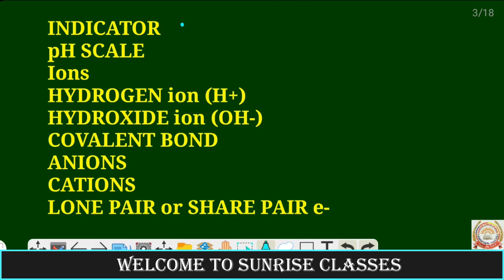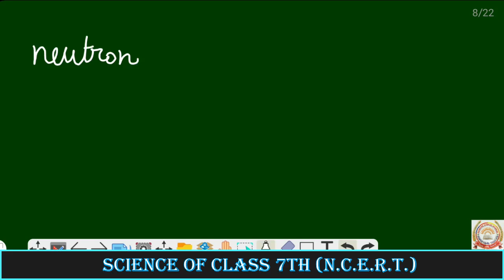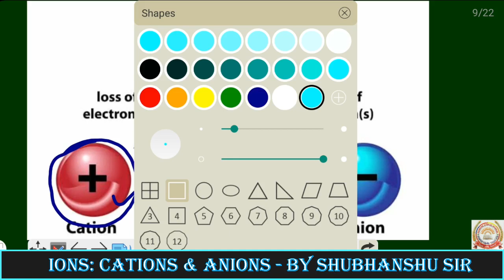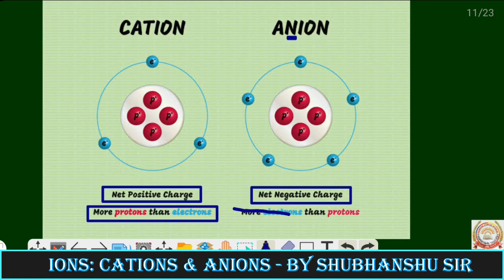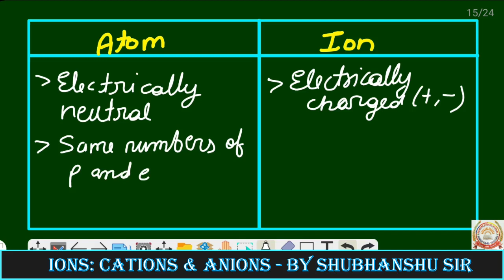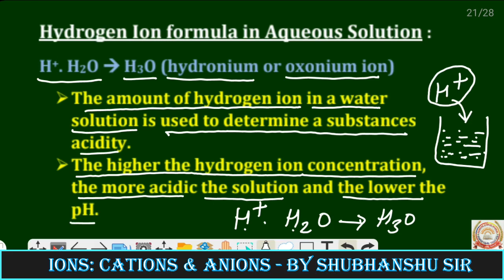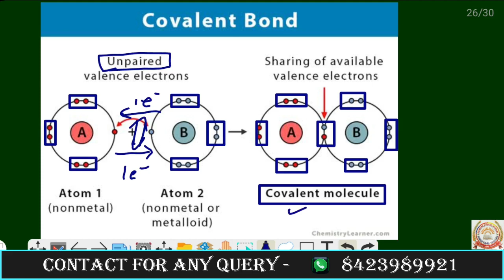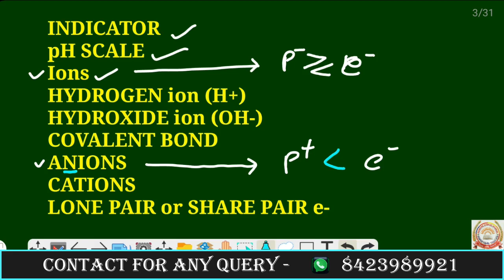CLASS - 7 || SCIENCE || ACID, BASE & SALT || PART - 3 || IONS & BONDS || BY SHUBHANSHU SIR.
🕔📖Study Time📖🕔

🇮🇳Jai Hind🇮🇳

Welcome into the continuos series of NCERT based Science for academic and all competitive exams. In this video we are going to continue the discussion on "Acid, Base & Salt".

The discussion will be started from -

a. Ions
b. Hydrogen ion - H+
c. Hydroxide ion - OH-
d. Covalent Bond
e. Loan pair e- or Share pair e-

This series will be continued.